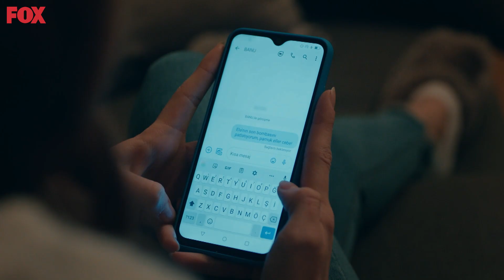¿Para Quién Es Este Castigo, Ela? - Inocente Capitulo 7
CADA LINEA ME DUELE

HÜLYA AVŞAR
MEHMET ASLANTUĞ
DENİZ ÇAKIR
İLAYDA ALİŞAN
SERKAY TÜTÜNCÜ
DENİZ IŞIN
SELEN UÇER
TOLGA GÜLEÇ
NESLİHAN ARSLAN
ASENA TUĞAL
ERTUĞRUL POSTOĞLU
GİZEM ERGÜN
ASENA KESKİNCİ
OZAN KAYA OKTU
SEVGİ TEMEL
RÜÇHAN ÇALIŞKUR